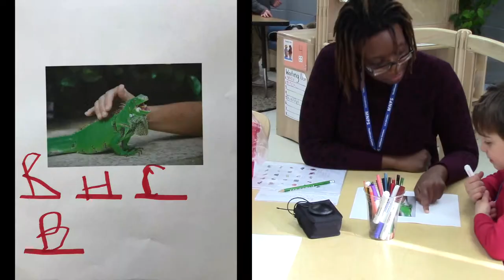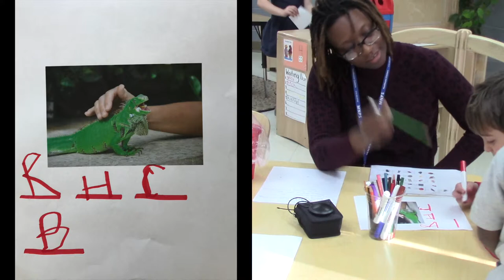Writing a Pet Care Manual: Teacher Supports for a Semi-Phonetic Speller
In this video, a PreK teacher invites a student, who is a semi-phonetic speller, to write about a photo of pets. The child orally develops an complex message. His teacher helps him choose a shorter message to write.  She then uses the scaffolded writing technique (drawing a line for each word, reading the lines) to support his writing. She supports him in using letter-sound correspondence by emphasizing the first sound of each word, and referring to the class’ touchstone alphabet chart.  When he finishes writing, she asks him to reread his message. The child accurately points to his emergent writing as he rereads. As they finish the task, the teacher helps to set the purpose for writing by inviting him to share with classmates at large group time.

The activity is part of a themed study of pets and the goal is to create a "pet manual" that can be shared in the classroom book center. Other videos in this series show the variety of ways PreK students approach this writing task.